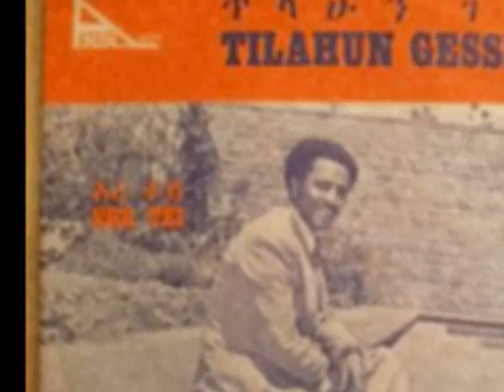Tribute to Dr. Tilahun Gessesse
A tribute to the one and only Tilahun Gessesse.

Images obtained using Google.